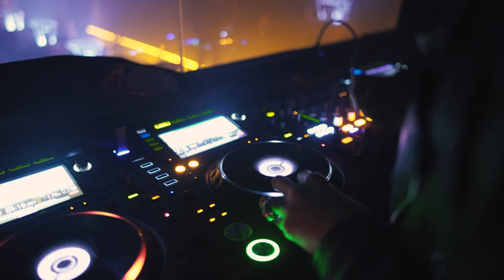Free Stock Footage Disco Night Club & Creative Commons Dance Videos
Explore in Best Free Footage the better Free Stock Videos. Free Footage of all genres for content creators.

Category: People
Free Footage: Yes
Attribution: Recommended
Distributed by: Mixkit

⏱️ Watchlist Videos ⏱️
0:00 Best Free Footage
0:10 Silhouettes of two dancers under smoke and colored lights
0:16 DJ at a nightclub mixing music
0:27 DJ turntable
0:39 Woman having fun at a nightclub
0:51 Silhouette of a girl dancing at a nightclub
1:03 Silhouette of a girl dancing energetically in the dark
1:19 Couple arriving at a night club
1:25 Stage of an electronic music festival
1:38 Couple on the dance floor having fun